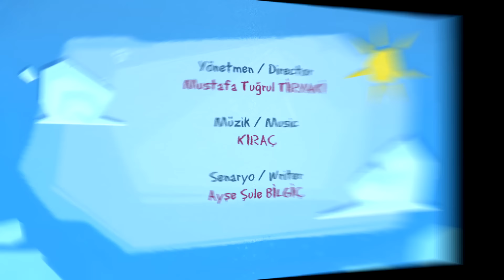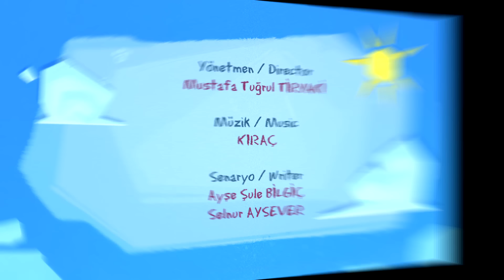Pisi Çizgi Film - 40 Dakika - Mantar, Mızıka, Büyüteç, Kulaklık, Gitar - Düşyeri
Düşyeri çizgi film stüdyolarının en sevilen kahramanlarından biri olan Pepee 'nin en yakın arkadaşı Pisi ile eğlenceye hazır mısın? Bu akıllı, sevimli, neşeli ve komik kedi seni de çok eğlendirecek. Pisi, beyaz tüyleri, yeşil ve mavi gözleriyle sevimli bir Van kedisi. Pisi ve dostları Kara Karga, Pan ve Pin’le eğlenerek öğrenmeye hazır mısın? Çocuk şarkıları, eğlenceli oyunlar, oyun havaları, bilmeceler bulmacalar, okul öncesi eğitici içerikler,  ve dahası. Pisi ile eğlenceli şarkılar söyleyelim, renkli danslar edelim. Çocuk gelişimini destekleyici zengin eğitici çizgi filmler,çocuk oyunları, eğitici ve öğretici videolar ile hiç sıkılmayacaksın. Ayrıca Pisi ile her bölüm sonunda resim çizebilirsin.

Pisi'den arka arkaya kesintisiz bölümler. Tıkla ve arkana yaslan !